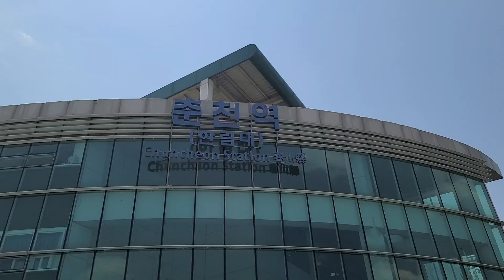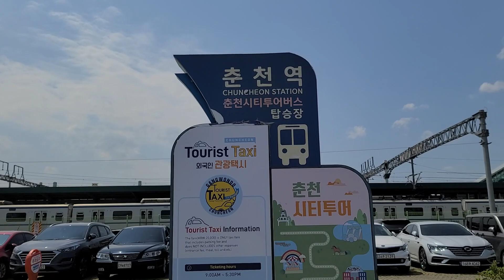춘천 레고랜드 코리아 셔틀버스 타는 곳